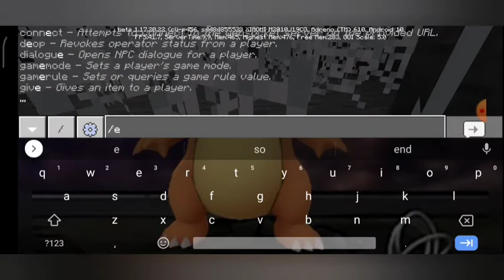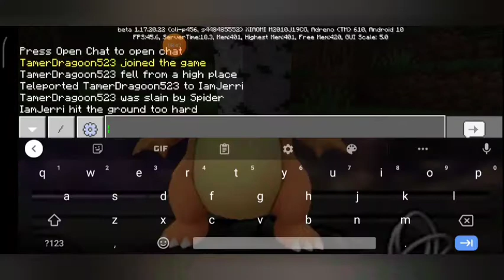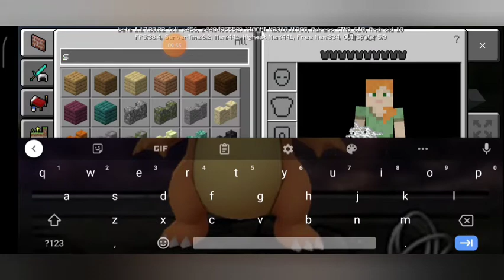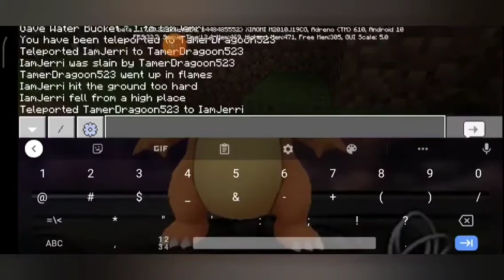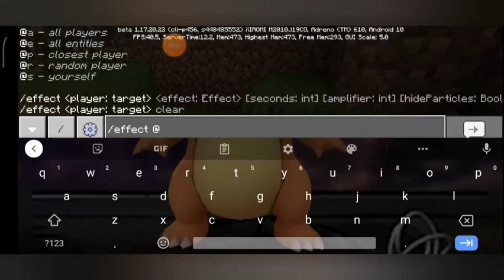Reverse manhunt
Today We will be doing a reverse man hunt who will win